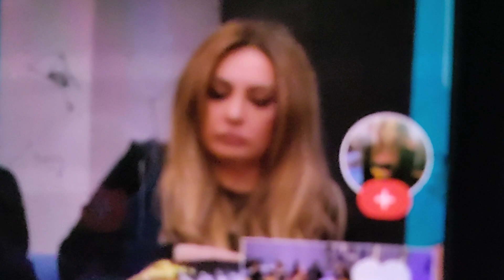PEPE PIDE A SUS TEAM QUE VOTEN POR DIEGO OIGA LO QUE DICE